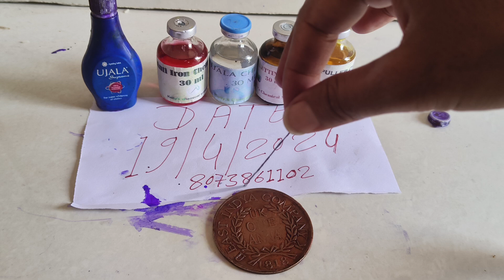Anti iron chemical meking coin 5 month validity fully washable fourmla available